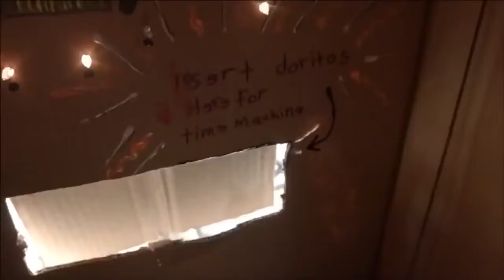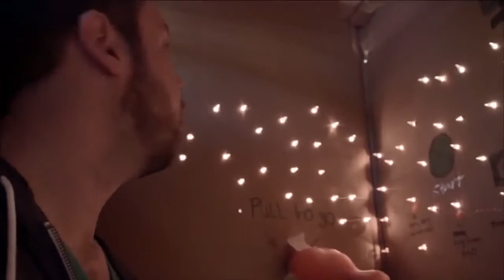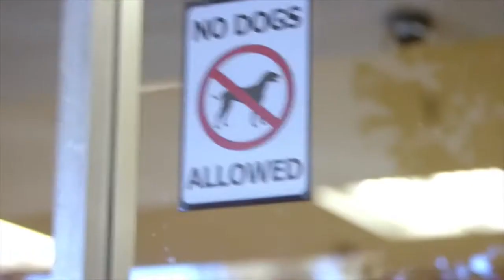Funny SuperBall Commercials